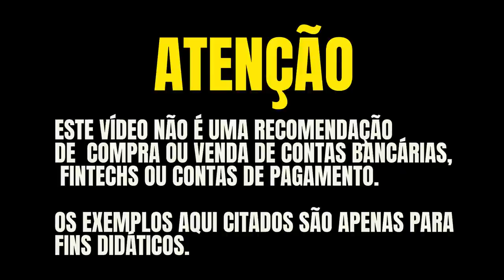💳BRADESCO MASTERCARD BLACK, AGORA CHEGOU COM TUDO! ATÉ 3.0 PONTOS A CADA DÓLAR GASTO. SAIBA MAIS